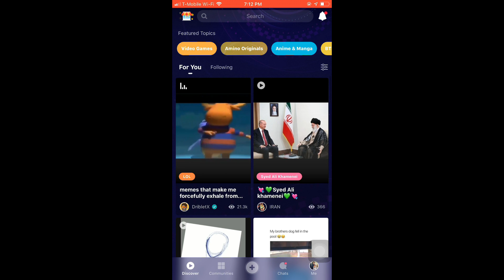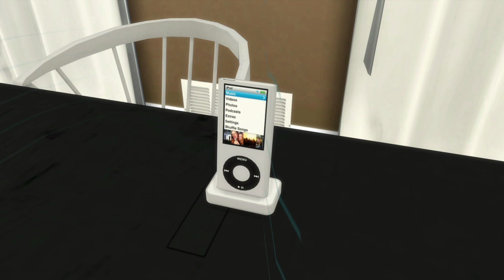INSECURITIES l LITTLE LIARS l PART 3 l SIMS 4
Don’t forget to download Amino and search my profile name, GLOBAL PROFILE NAME, to check out my Stories: .

My origin ID- Foreignsimmer1